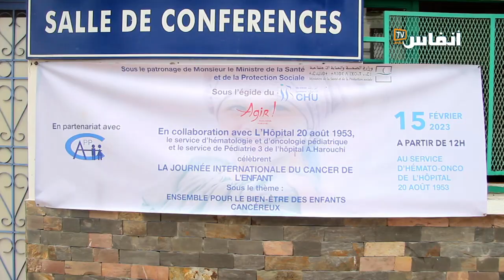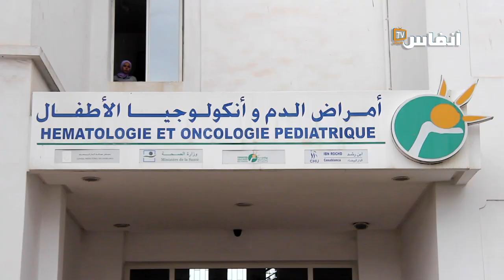عفيف: قريبا.. تعميم مراكز علاج سرطان الأطفال في المستشفيات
يتضمن الفيديو تصريح الدكتور مولاي سعيد عفيف، الكاتب العام لجمعية "AGIR"، نشاط إقامته الجمعية لفائدة مرضى السرطان من الأطفال، تخليدا لليوم العالمي لمكافحة السرطان